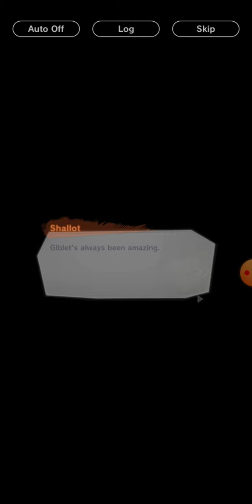THE FIGHT BETWEEN SHALLOT & GIBLET CONTINUES | Dragon Ball Legends Story Mode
So the story mode has been updated for Legends and with that the fight between Shallot & Giblet continues to unfold.

Chapters:
00:00 Chapter 1
01:40 Chapter 2
05:42 Chapter 3
09:32 Chapter 4